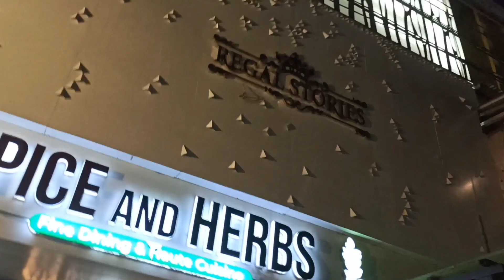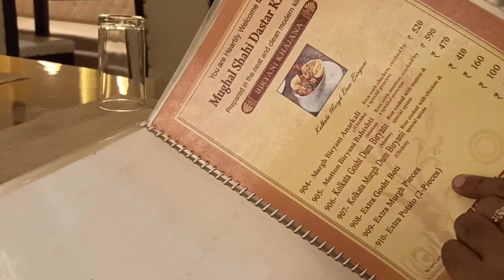গনেশ পূজা/দুর্গা পূজা🥰// আমার আবদার রাখে নি🥺